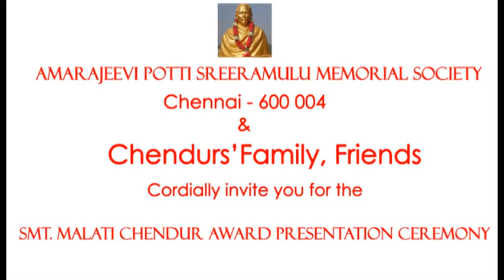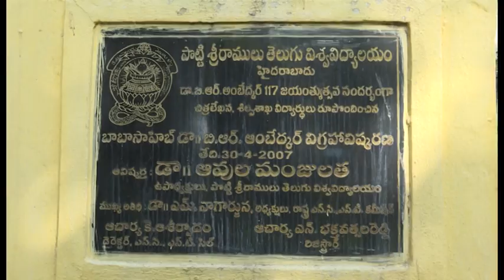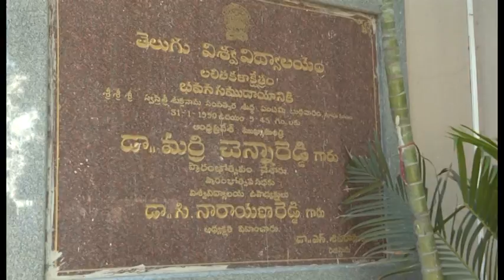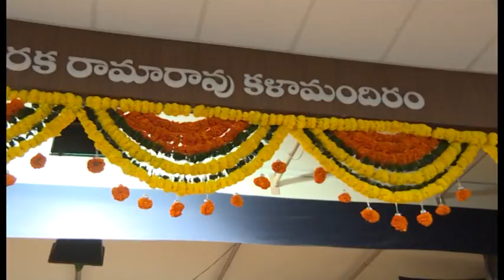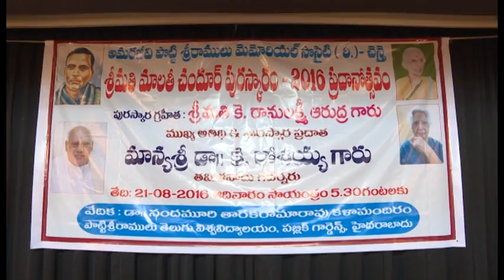VTS 01 1